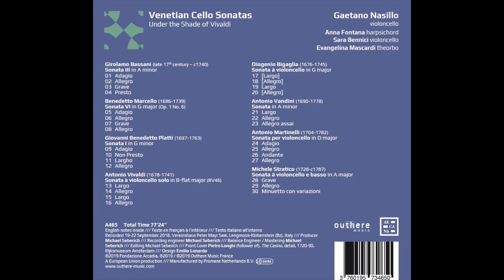Diogenio Bigaglia (1676-1745) Cello Sonate in G major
Gaetano Nasillo, cello
Sara Bennici, cello
Anna Fontana, harpsichord
Concert Paaskerk Baarn (NL)
November 5, 2019
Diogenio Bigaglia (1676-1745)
Cello Sonate in G major